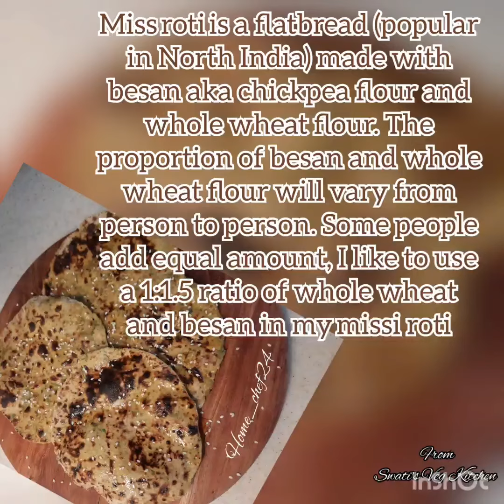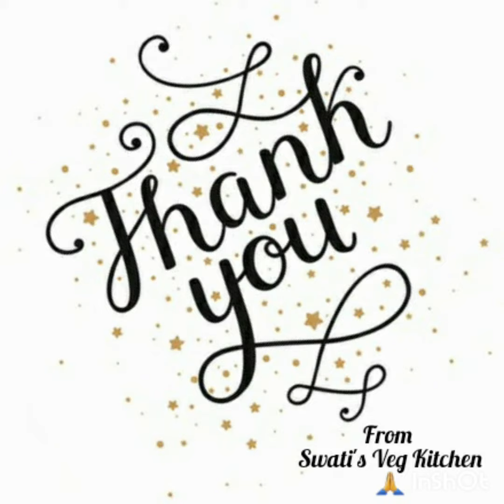Missi Roti quick recipe from Swati's Veg Kitchen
Miss roti is a flatbread (popular in North India) made with besan aka chickpea flour and whole wheat flour. The proportion of besan and whole wheat flour will vary from person to person. Some people add equal amount, I like to use a 1:1.5 ratio of whole wheat and besan in my MISSI ROTI
INGREDIENTS
For the Dough
1 cup Whole Wheat Flour
1+1/2cup Chickpea Flour (Besan)
2 Small Onion Chopped
2-3 Garlic cloves
2 Green Chilies
1 inch Ginger Peeled
1/2 cup Mint Leaves
1/2 cup Coriander Leaves
1/2 tsp Carom Seeds
1/2 tsp Red Chili Powder
1/4 tsp Turmeric Powder
1/2 tsp Cumin Powder
1/2 tsp Mango Powder
1/2 tsp Garam Masala
2 pinches Asafoetida
Salt to taste
4 tsp Mustard Oil
For the Topping
1 tsp Sesame Seeds
Instructions
Peel onions and garlic,ginger & Chilli chopped in chopper or u can do fine chopping as well . Put  mint, and coriander leaves in the jar & grind . Just Make sure not to grind it fine. Keep aside.

In a big bowl add wheat flour, chickpea flour (besan), green paste, all the spices and mustard oil. Mix everything well. Now add water a little at a time until everything comes together into a soft dough. The dough may become tacky while kneading coz of chickpea flour. Just apply a little oil in your palm and keep going until everything comes together. Cover the dough and let it sit for 15 mins.

Divide the dough into equal sized portions. Roll each portion between your palms into a smooth ball. Keep some dry flour handy. Use it for dusting the dough whenever you feel the dough is getting sticky. Roll each ball into a circle. The size of the circle will depend on the size of the ball. Just make sure not to roll them very thin.

Heat a griddle over medium heat. Once it’s hot place the rolled out roti on the griddle and let it cook until the color of dough changes a bit. Now flip the roti and cook from another side. Now with the help of tongs put the roti on direct flame. Move it around with tongs, it will start puffing up. Now flip the side and roast till brown spots appear. Take care not to burn the roti.

Brush the roti with ghee (clarified butter) and serve immediately.